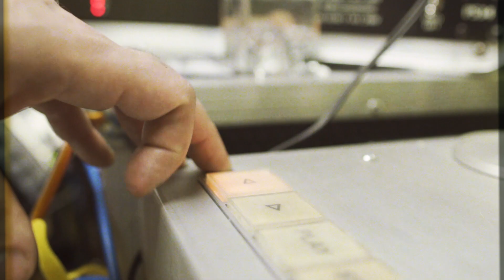Jānis Ruņģis YGGDRASIL Teaser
Jānis Ruņģis YGGDRASIL

Jānis Ruņģis - Electric Guitars, Organ, Fender Rhodes, Wurlitzer, Clavisimbalum, Loopers.

All music composed and performed by Jānis Ruņģis.

Recorded on May 31. - June 02. 2020 at Nurme Evangelical Lutheran Church, Lauciene, Latvia.

Recording Engineer: Mārtiņš Krastiņš

Assistant Recording Engineer: Kaspars Putriņš. Tape Engineer: Kaspars Putriņš

Analog Mastering at LokoMotiv Room. Mastering Engineer: Mārtiņš Krastiņš

Lacquers cut at duophonic by Moritz Illner.

Produced by Mareks Ameriks.

Front Cover Photo: Jānis Brauns

Insert Photo: Oskars Upenieks

Sleeve Design: Edgars Ameriks.

This album was recorded live direct to analog tape using a Studer A 80 1/4” two-track tape recorder without any editing or overdubbing. Vinyl lacquers were cut directly from master tapes on a Neumann VMS70 cutting lathe using a Neumann SX74 cutting head.

P & C Jersika Records 2020